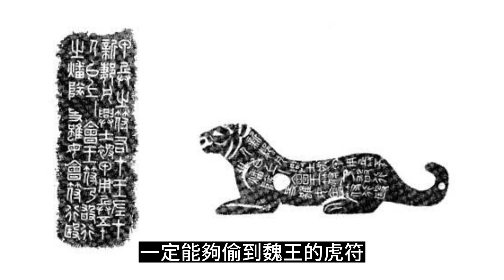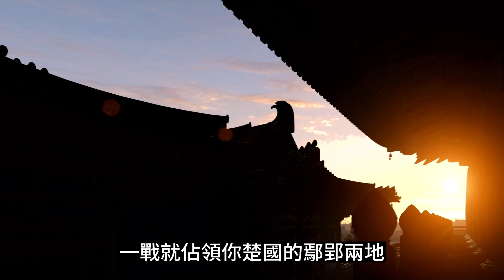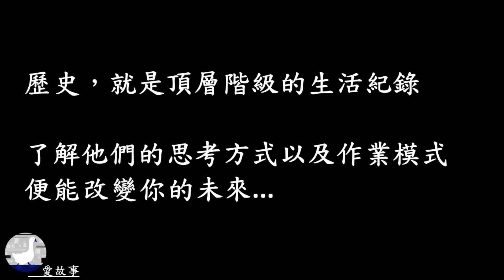戰國-047 信陵君盜符救趙 || 信陵君為什麼要偷取兵符？毛遂是什麼人？他有什麼方法協助平原君說服楚國出兵救援趙國？… | 長篇歷史故事 | 有聲書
為了救趙國，信陵君要用什麼方式偷取兵符？
毛遂只是個候補人員，他有什麼好方法，協助平原君說服楚王？…
（這次的成語典故是：脫穎而出、因人成事、三寸不爛之舌、毛遂自薦）

★若喜歡我的故事，記得給我５☆評價、追蹤以及分享喔！
★或是，可以請我喝 一杯飲料 or 咖啡，讓我有持續創作的動力! 😊 感恩

我喜歡歷史。